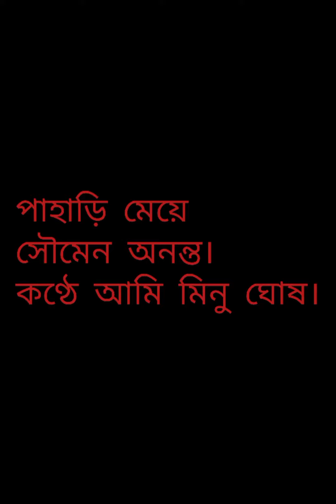পাহাড়ি মেয়ে।কলমে সৌমেন অনন্ত। কণ্ঠে আমি মিনু ঘোষ।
আবহ সংগীত গুগুল থেকে নেওয়া।
ভিডিও তে ব্যবহার করা ছবি গুলিও গুগুল থেকে সংগৃহীত।